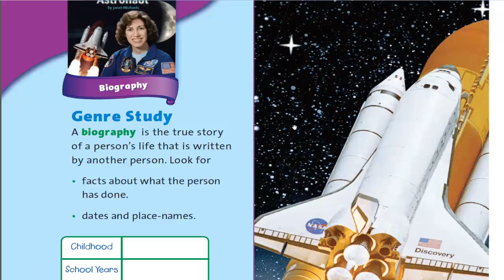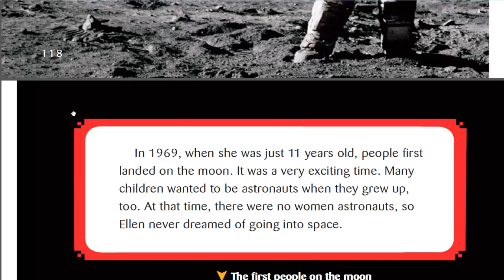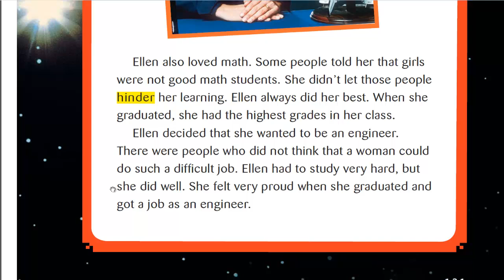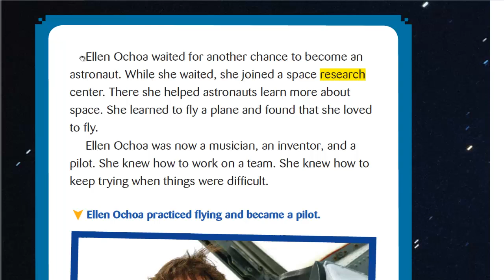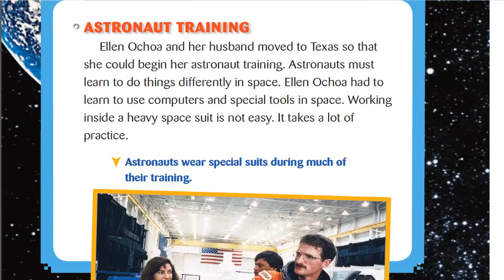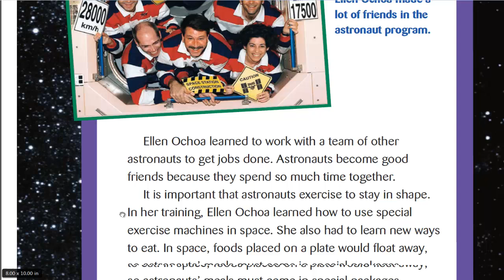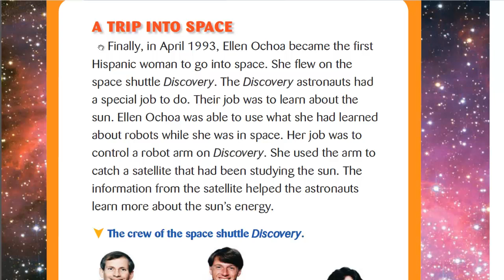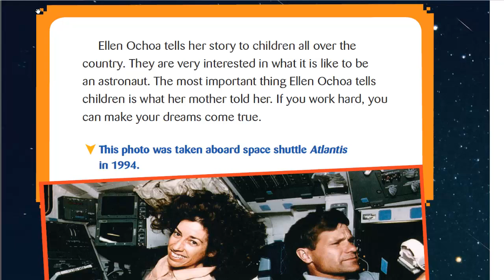ELLEN OCHOA ASTRONAUT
weekly story